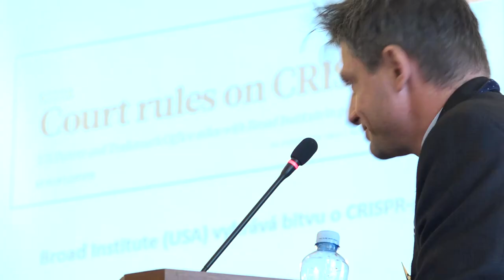Genetické modifikace v biomedicíně a zemědělství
Genetické modifikace jsou tématem, které přitahuje už mnoho let pozornost veřejnosti a kolem kterého panuje řada dohadů a polopravd. Je jejich využívání bezpečné a co nám může přinést? Jak se vyvíjí metody genového inženýrství? Měli bychom přehodnotit náš postoj ke genetickým modifikacím? O tom všem se mluvilo na semináři Perspektivy genetických modifikací v biomedicíně a zemědělství, uspořádaném 3. května 2017 v rámci spolupráce mezi Akademií věd ČR a Poslaneckou sněmovnou Parlamentu České republiky.